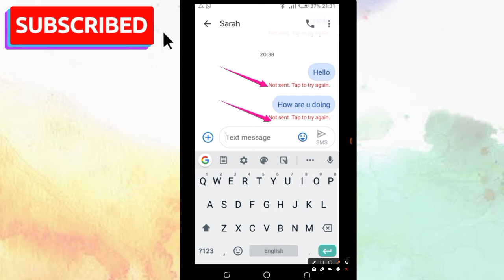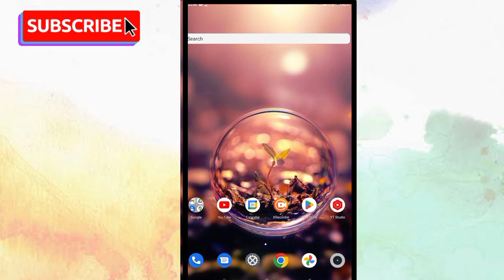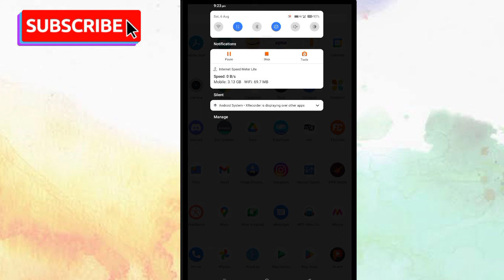Phonepe sms verification failed problem | sms not send unable to proceed